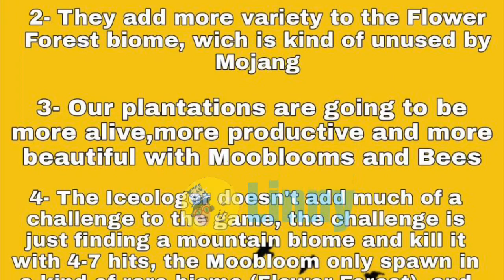Rest in peace moobloom. A short memorial film by Linny.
Links of Twitter moobloom fan arts